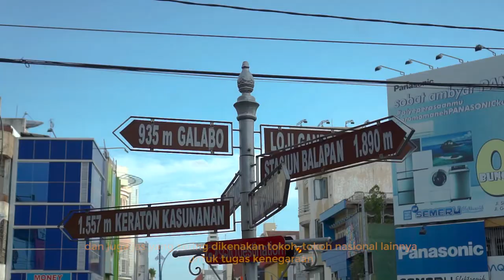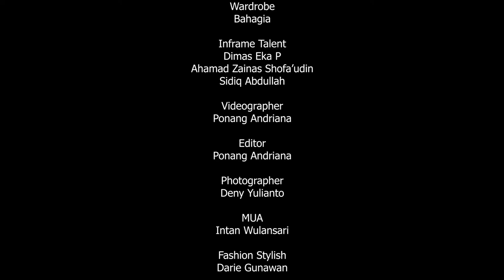AQSARJANA (Arabesque sarung jas nasional) Batik tulis, sarung batik, wonderfull Indonesia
Arabesque Sarung Jas Nasional | merupakan sebuah konsep fashion dengan bahan material kain batik, dengan sumber ide motif ornamen arabesque berwujud sarung dengan setelan jas bergaya nasional

Team Production

Voice Over

Sidiq Abdullah